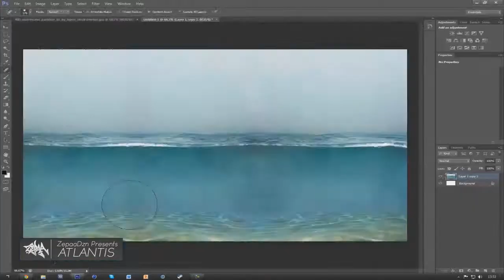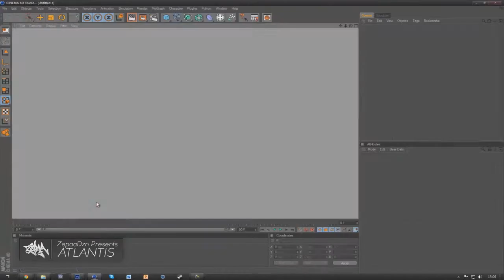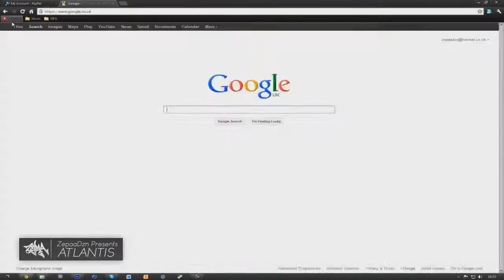SPEED ART | "Atlantis" - EPISODE #13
Apply to vexondesigns!

Song: P-Holla - Living it Up